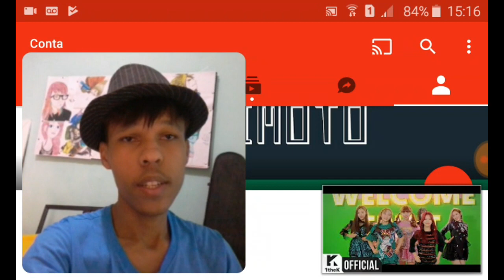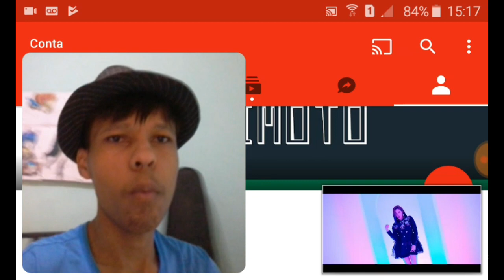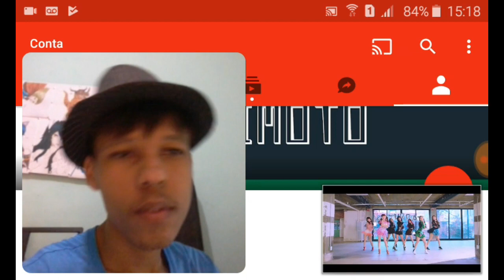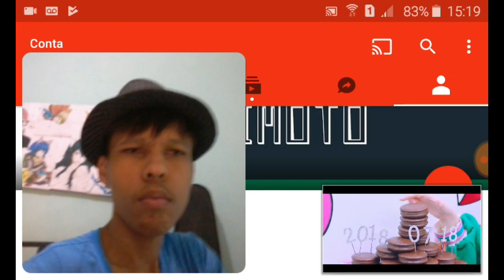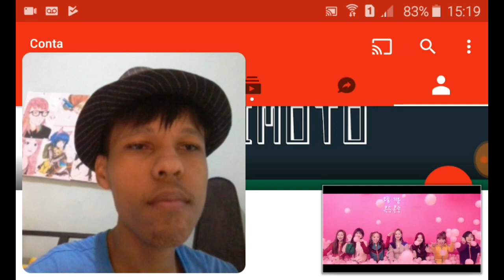[MV] SATURDAY(세러데이) _ WiFi(와이파이) MV REAÇÕES( REACTION)